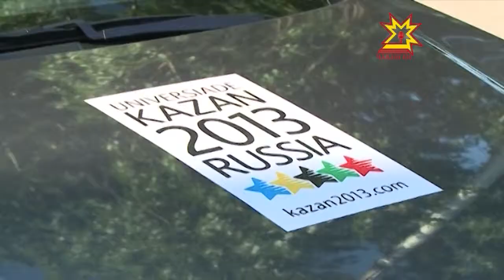Универсиада çулăмне Чăваш Енре кĕтсе илчĕç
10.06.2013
Паян ирхине 7 сехет те 40 минутра  тĕнче универсиадин çулăмĕ Чăваш Ене çитрĕ. Часах Хусанта савăнăçлă пулăм иртессине систерекен пуйăса чукун çул возкалĕнче çăкăр-тăварпа, юрă-ташăпа кĕтсе илчĕç.